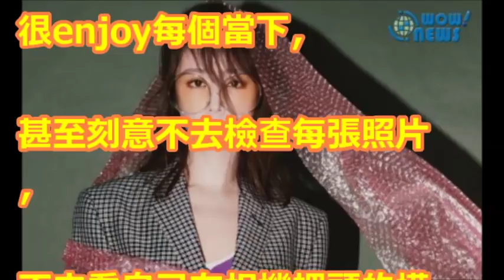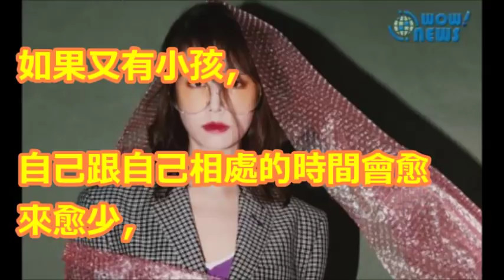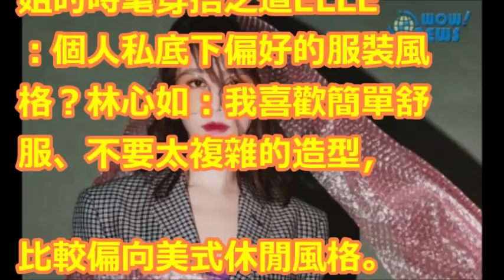ELLE Accessories春夏號 封面之星 林心如 姐就是摩登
「霍建華」認愛後為「林心如」做下重大決定！所有知情人士都快爆炸了！林心如的身體竟然已經.